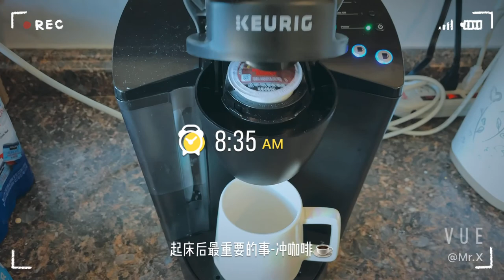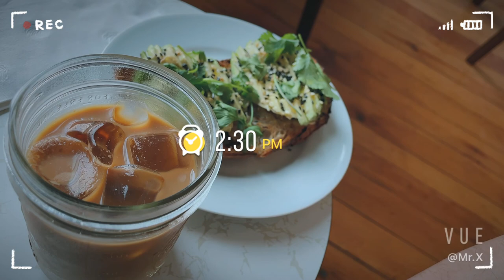A Day in the Life at UC Vlog: UC 学生的一天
Li shows us a typical day in his life at the University of Cincinnati with Chinese captions for all his fans out in China ;) To learn more about him and all of our international student ambassadors,